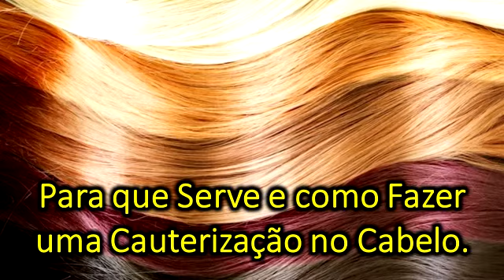Para que Serve e como Fazer uma Cauterização no Cabelo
Vídeos sobre tratamentos naturais, doenças, emagrecimento, fitness, vida saudável e bem estar.

LEMBRE-SE: Sempre busque um médico ou especialista para um diagnóstico preciso e um tratamento correto para seu caso.
Nosso conteúdo é apenas de caráter informativo.